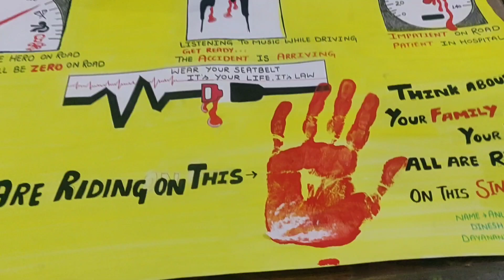FINALLY I did it 🤩 | poster on Road safety | Apeksha & anu vlogs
Hello everyone
m y vlog isliye share krrhi hu kyuki mujhe aisa lgta h ki apni har khusi or har gam mujhe aplogo k saath share Krna chahiye frk nhi pdta ki meri youtube family kitni badi h y kitni choti ap sabhi log jo bhi mere vlog ko dekhrhe h uske liye thankyou so much 🙏
hope ki aise hi lgi rahu m or ek din mujhe bhi kamyaabi mile